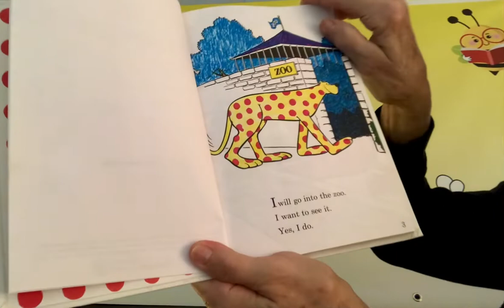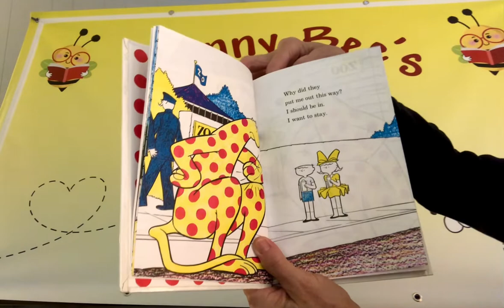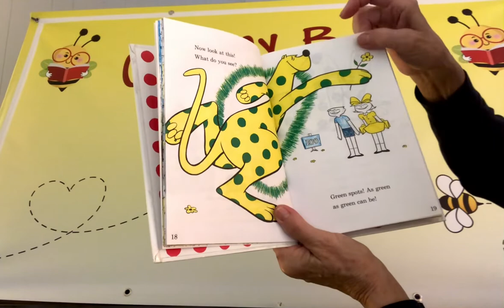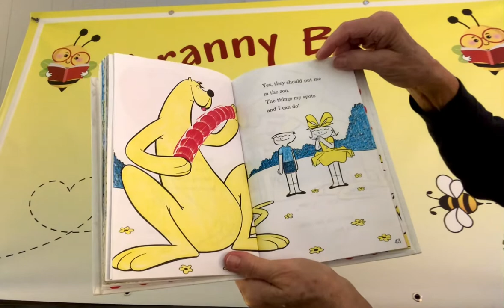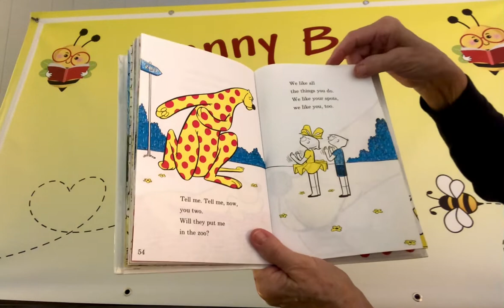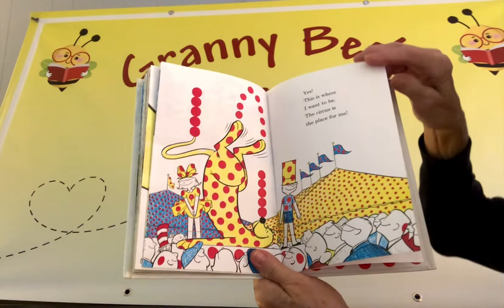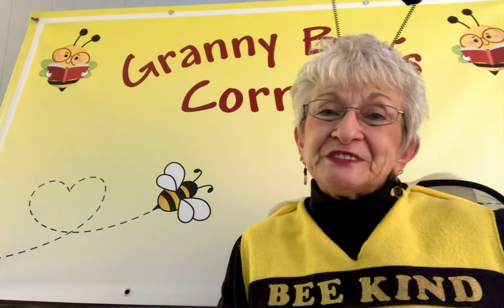Put Me In The Zoo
Have you ever had your heart set on doing one specific thing so much so that you can’t think of doing anything else?  When that doesn’t work out for you and someone suggests something else you could do did you then realize their suggestion was so much better than what your heart was set on doing?  Listen as Granny Bee reads to you about that very thing happening to this bear.